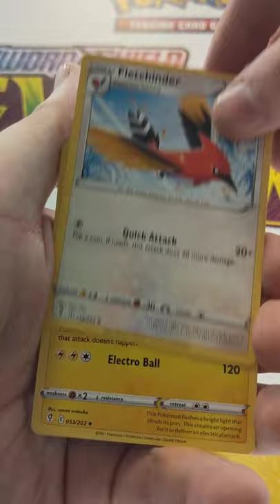Sword & Shield Evolving Skies Pokémon Booster Pack Opening 3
Watch as we open a Sword & Shield Evolving Skies Booster Pack.

Will we find any of those beautiful alternate art Eeveelution cards?

Let us know your favourite cards from this set and what your best pulls have been.

The biggest hitters from this set are currently:

Umbreon VMAX Alt Art
Rayquaza VMAX Alt Art
Leafeon VMAX Alt Art
Sylveon VMAX Alt Art
Glaceon VMAX Alt Art